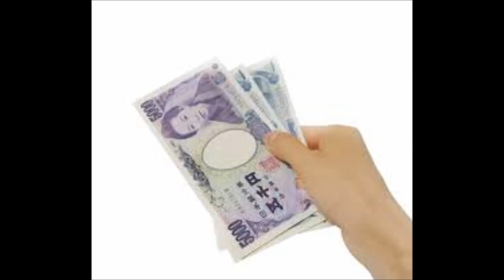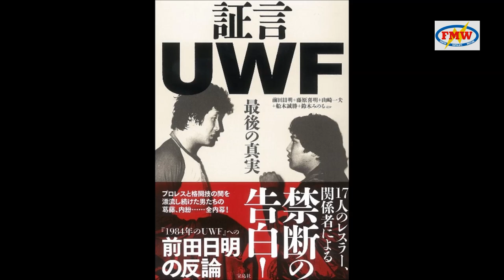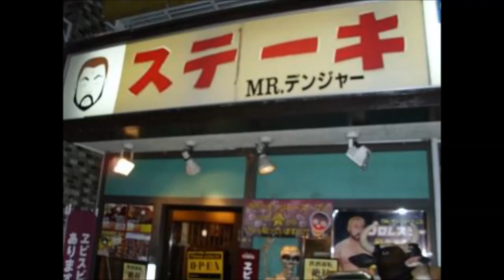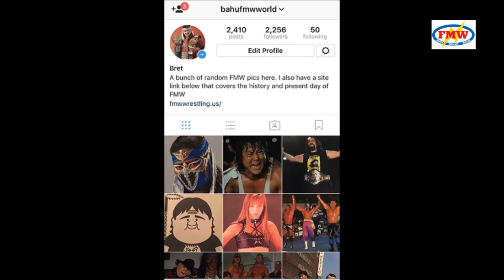History of FMW Volume 1: Before they were FMW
History of FMW Volume 1 going over the FMW wrestlers before they would start up in FMW. Stories about Atsushi Onita, Megumi Kudo, Tarzan Goto, and Ricky Fuji before starting up in FMW as well as much more. This is the first episode so there are some kinks, but most people who stay with this series really end up enjoying it so please continue to watch this series if you enjoy it.